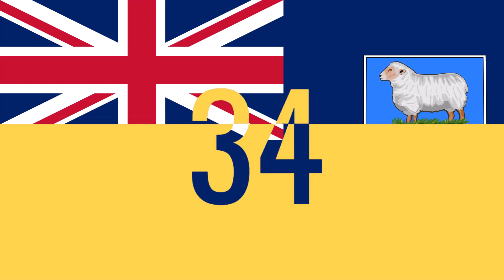Countdown Timer 60 seconds Flag of the Falkland Islands